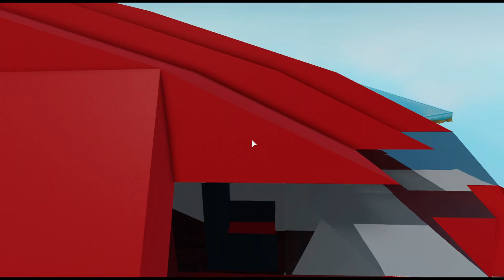Boeing 777-300ER Showcase || Roblox Plane Crazy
its a Boeing with 3 7s and 3 100s in the emergency room.